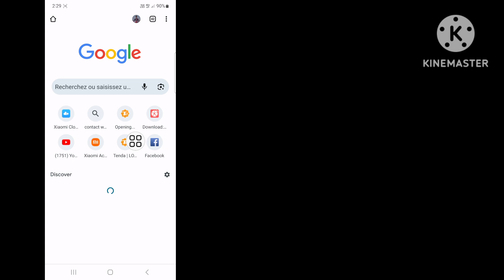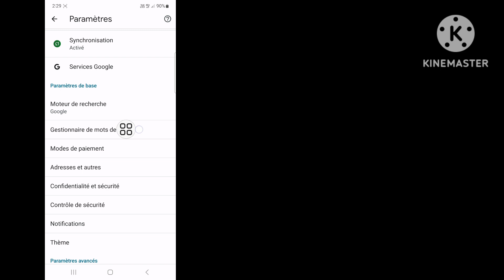comment voir mon mot de passe facebook en étant connecté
Voulez-vous voir votre mot de passe Facebook 2023 en utilisant la nouvelle mise à jour ? Si oui, cette vidéo est pour vous. Dans cette vidéo, je vais vous montrer comment voir votre mot de passe Facebook. Je vais montrer le processus le plus simple et le plus récent pour voir facilement le mot de passe Facebook. Alors continuez à regarder la vidéo complète sans la sauter pour savoir comment voir votre mot de passe Facebook 2023 (nouvelle mise à jour) | Voir Mot de passe Facebook.

Votre demande sur la façon de voir votre mot de passe Facebook :

Comment voir le mot de passe Facebook.
Comment voir le mot de passe Facebook sur mobile.
Afficher le mot de passe Facebook.
Mot de passe Facebook.
Comment trouver le mot de passe Facebook.
Comment voir le mot de passe Facebook lors de la connexion
comment voir le mot de passe Facebook une fois connecté
comment voir le mot de passe Facebook sans le changer
comment voir le mot de passe Facebook 2023
comment récupérer le mot de passe Facebook

💭 Vous avez une question sur ce tutoriel ? Écrivez-moi un commentaire ci-dessous !

🔑 Avertissement :
Cette vidéo est destinée uniquement à des fins éducatives. Nous n'approuvons ni ne soutenons aucune tentative non autorisée d'accès à des comptes ou à des mots de passe. Adoptez toujours un comportement éthique et respectez la vie privée des autres dans vos interactions en ligne.

voir le mot de passe facebook
trouver le mot de passe Facebook